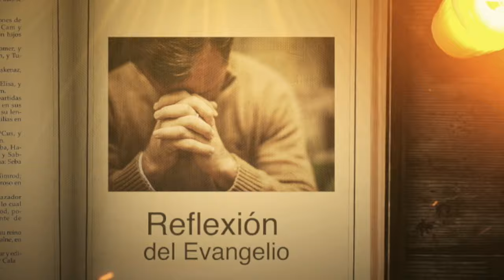REFLEXIÓN DEL EVANGELIO || Lunes 25 de Marzo de 2024 || Cristovisión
evangelio evangeliodehoy cristovisión Cristovisión te comparte la reflexión del evangelio de hoy.

Seis días antes de la Pascua, fue Jesús a Betania, donde vivía Lázaro, a quien había resucitado de entre los muertos. Allí le ofrecieron una cena; Marta servía, y Lázaro era uno de los que estaban con él a la mesa. María tomó una libra de perfume de nardo, auténtico y costoso, le ungió a Jesús los pies y se los enjugó con su cabellera. Y la casa se llenó de la fragancia del perfume.
Judas Iscariote, uno de sus discípulos, el que lo iba a entregar, dice:
«¿Por qué no se ha vendido este perfume por trescientos denarios para dárselos a los pobres?».
Esto lo dijo, no porque le importasen los pobres, sino porque era un ladrón; y como tenía la bolsa, se llevaba de lo que iban echando.
Jesús dijo:
- «Déjala; lo tenía guardado para el día de mi sepultura; porque a los pobres los tenéis siempre con vosotros, pero a mí no siempre me tenéis».
Una muchedumbre de judíos se enteró de que estaba allí y fueron, no sólo por Jesús, sino también para ver a Lázaro, al que había resucitado de entre los muertos.
Los sumos sacerdotes decidieron matar también a Lázaro, porque muchos judíos, por su causa, se les iban y creían en Jesús.

❤️¡Si vives en Bogotá! ❤️y Quieres contribuir a este proyecto de evangelización, pregunta por nuestros motorizados plenamente identificados,Comunícate al 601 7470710 📳📞🤳🏼

✅Si lo deseas hacer por Nequi o Daviplata:- ✅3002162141 - Padre - Ramon Zambrano

*Nos puedes ver en los Siguientes CANALES📡📺🖥️🙏🏼* *ETB : 807* *DIRECTV: 535* *TIGO UNE: 149* *Movistar: 441* *Claro: 903*

Tu apoyo es vital para expandir nuestra misión y continuar nuestra labor espiritual.
Invitamos a todos los Cristovidentes a involucrarse más profundamente mediante donaciones, que son esenciales para sostener y ampliar nuestras actividades.